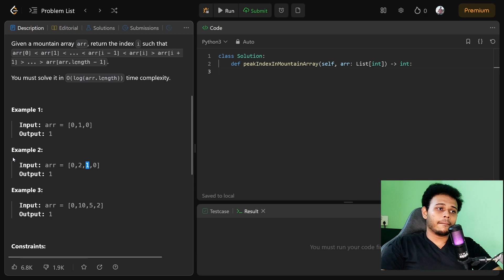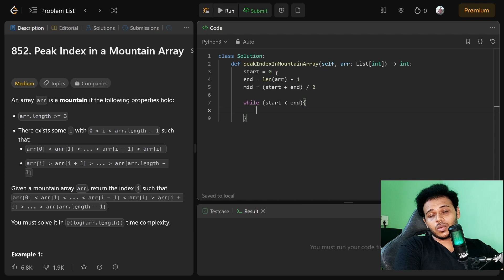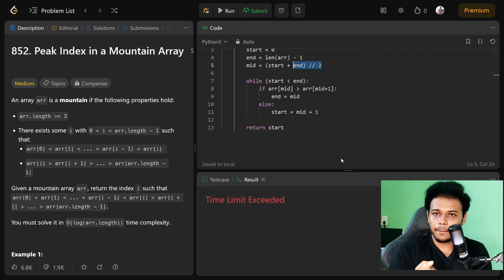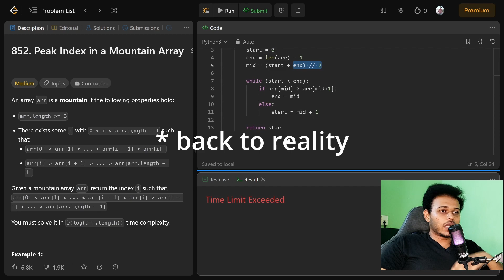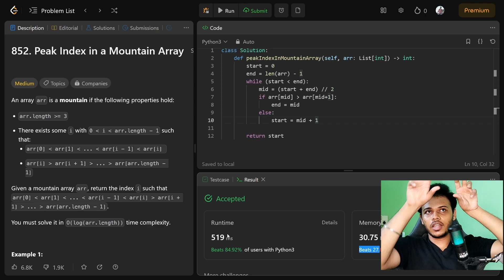Pattern 4-Binary Search - Leetcode 852 - Interview Problems | Data Structures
leetcode 852 - Bitonic Array or Mountain Array explained in tamil.

pattern 6, 7, 8 will be out soon

Chapters

00:00 Problem Statement
01:11 Approaching the Problem
04:04 Pseudo-code Explained
08:46 Example-skip to here if you're on time crunch
12:09 Code
15:04 Rant and Advice
17:27 Bug Fixing
18:06 Next Problem Pattern explained

LeetCode problem 852, titled "Peak Index in a Mountain Array," involves finding the peak element in an array. A peak element is defined as an element that is greater than its neighbors. The problem is often solved using a binary search algorithm. Here's an explanation of how to approach this problem using the start, end, and mid pointers in a binary search:

    Initialize Pointers:
        start points to the beginning of the array, typically index 0.
        end points to the end of the array, typically index n - 1, where n is the length of the array.

    Binary Search:
        While start is less than end, calculate the mid index as (start + end) / 2.

    Compare mid element with its neighbors:
        Compare the element at index mid with its adjacent elements, i.e., elements at indices mid - 1 and mid + 1.

    Decide Search Space:
        If the element at index mid is greater than both of its neighbors, it is a peak, and you can return mid.
        If the element at index mid is less than its right neighbor, it means the peak is on the right side of mid, so set start = mid + 1.
        If the element at index mid is less than its left neighbor, it means the peak is on the left side of mid, so set end = mid - 1.

    Repeat the Binary Search:
        Repeat steps 2-4 until start becomes greater than or equal to end.

    Return the Peak Index:
        Return start or end as the peak index, as they will converge to the peak element.